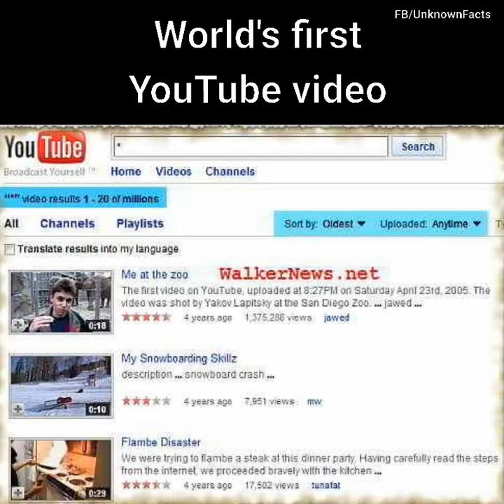World's First Inventions Must Share